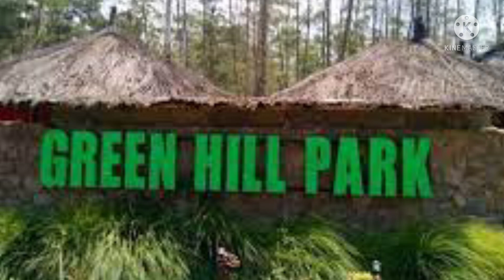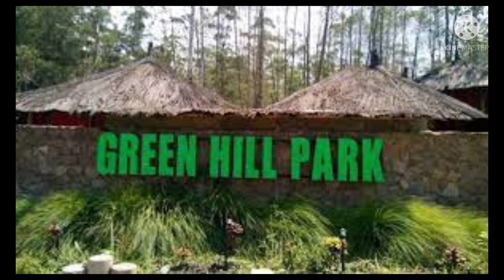10 tempat wisata Deli Serdang,SPOT SELFIE BUAT INSTAGRAM KAMU 😘😘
kali ini bang jupen Saragi ingin mereview 10 tempat hits yang wajib kamu datangi buat Instagram kamu